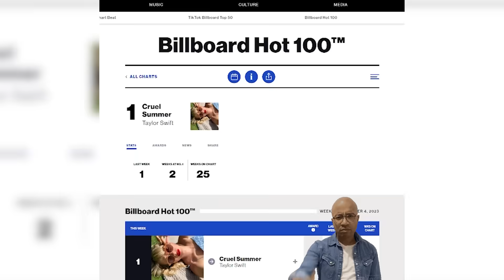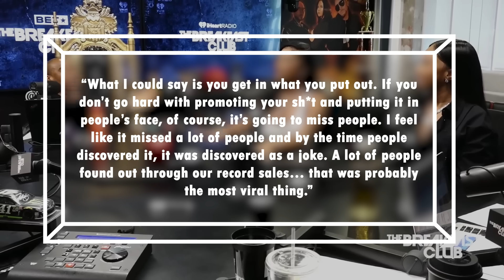City Girls Win FLOP Of The Year!